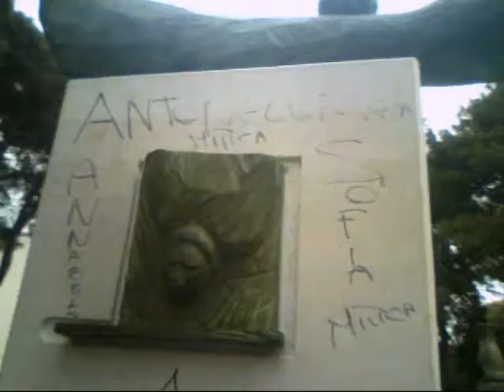Piazza Madonna dell'Arco - Orrore n.1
Piazza Madonna dell'Arco - Sant'Anastasia - Napoli - Orrore n.1